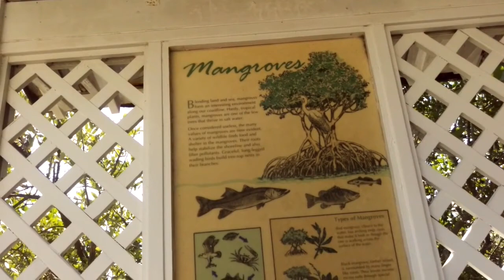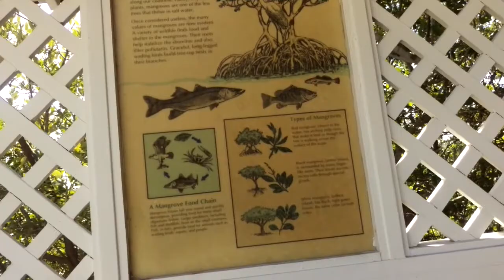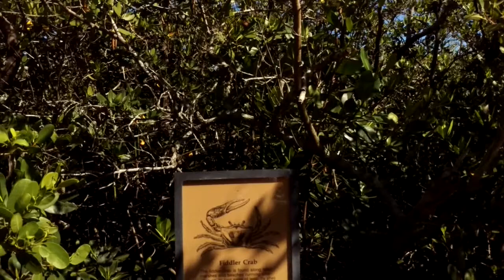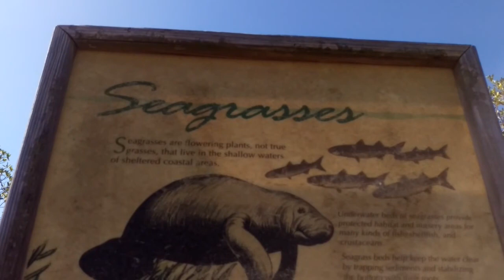США. После пляжа. Что есть на парковке?